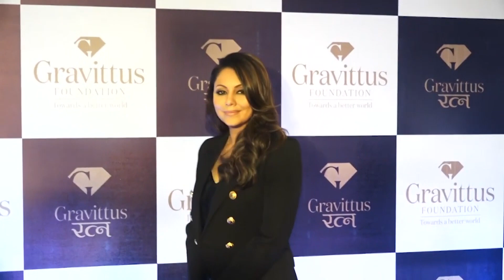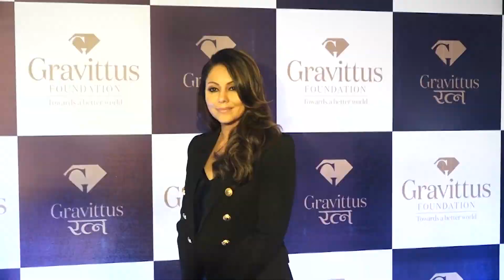How Hema Malini Destroyed The First Wedding Night of Shah Rukh Khan and Gauri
जानिए कोविद वैक्सीन का सच इस वीडियो में How Hema Malini Destroyed The First Wedding Night of Shah Rukh Khan and GauriWatch The Video To Know More.